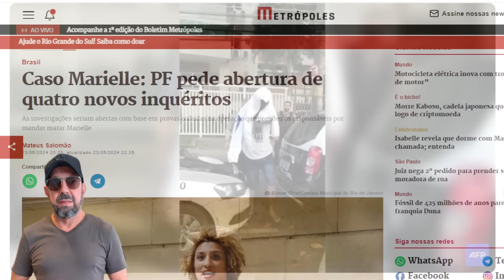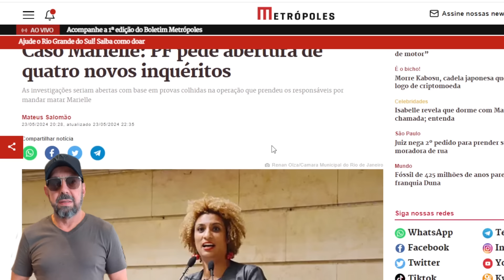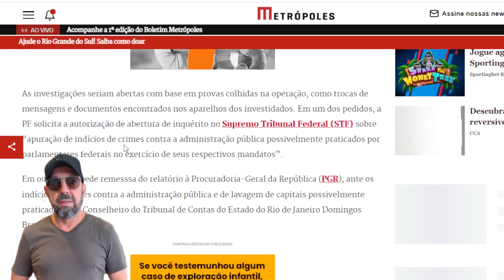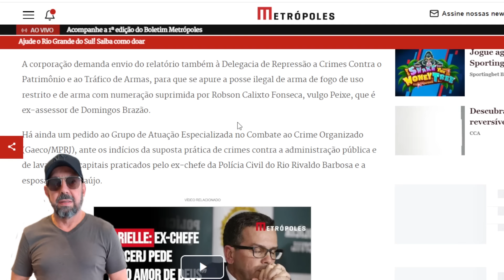Caso Marille tem mais deputados envolvidos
A ex-vereadora não deu sua vida em vão. A partir da investigação de seu assassinato, outros envolvidos foram identificados e outros crimes estão sendo desvendados